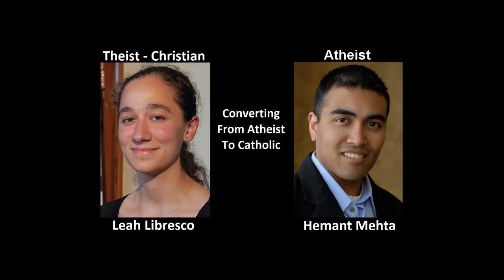Where Do You Get Your Morals From?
We take a second look at the debate between Sean McDowell and Hemant Mehta. This time, we focus in on the issue of where we get our morality from.